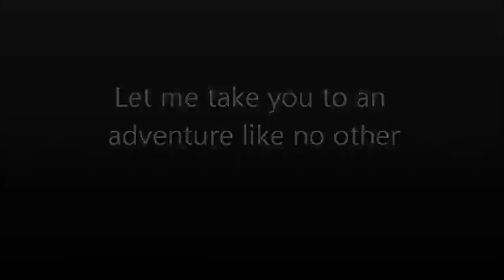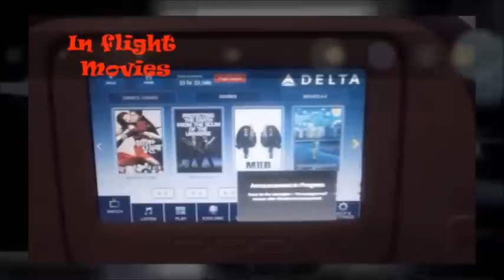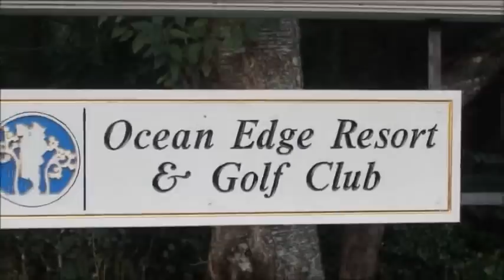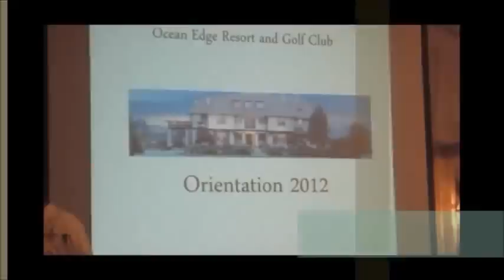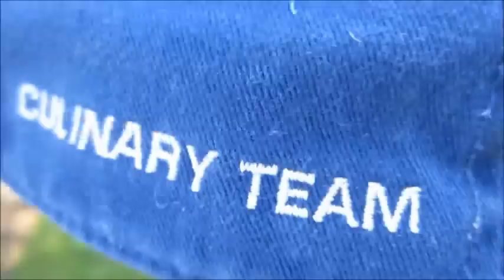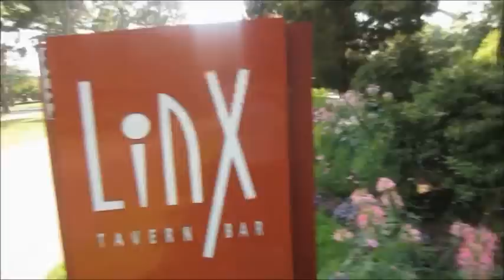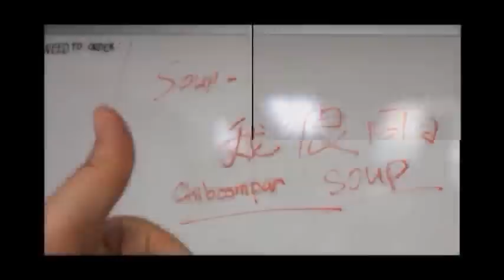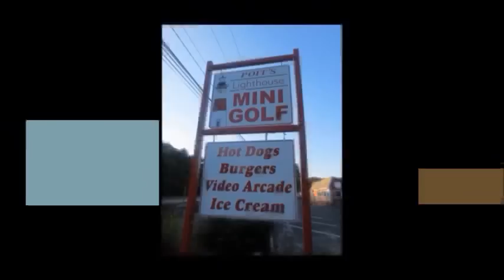Ocean Edge Resort and Golf Club Internship 2012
This is REALLY IS IT!
Our International Internship in Ocean Edge Resort and Golf Club video is done!
Thank you Cape Cod Friends & Co-workers!

We Gained Experiences, We Gained Happiness..
To all the persons we've met here, You all Rock \m/!
Thanks for this great Summer with you! We will miss all of you! ♥

"We Made Memories, We Made Friends, We Made a Family"

We will cherish our Moments together, Have fun Watching!

P.S. It's quite long But it's worth it..Wait till the ending.. :)

Practicum 2 Final Video Project

John Louis Alvarez-HH7
Jessica Wong-H37

Anastasia-At the beginning with you
Rihanna - We found love ft. Calvin Harris LYRICS
David Guetta ft Sia- Titanium
Project X Pursuit Of Happiness --Steve Aoki
Angel-Akon
Jessie-J  Domino
Do you remember-Jay Sean featuring Sean Paul, Lil John
Chris Brown --Yeah3x
Karmin- Broken Hearted
Earth, Wind  and Fire --Remix
Nicki Minaj --Starships
Katy Perry- Firework (Teenage Dream)
OMG-  Usher feat. William
"LIVE IT UP!" - Lasallian Centennial Dance Anthem Featuring the De La Salle Innersoul